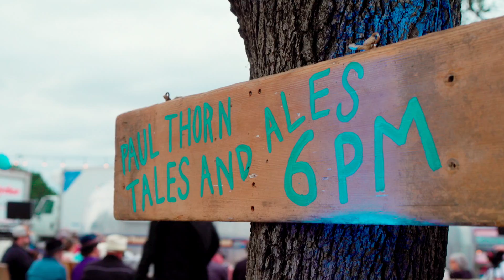Lagunitas | Tales & Ales with Paul Thorn and Tony Magee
Tall tales, beer-fueled songs, a tricked-out trailer and even some grilled Spam sandwiches… Join our founder, Tony Magee and Paul Thorn for Tales & Ales.